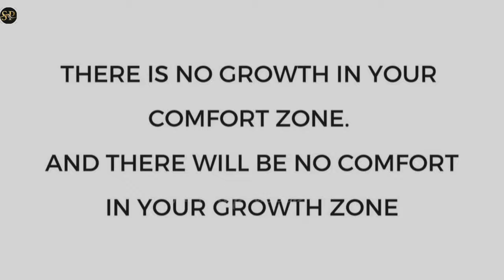ബോക്സിങ് ഷൂട്ടിനിടെ നട്ടെല്ലിന് പരിക്ക് പറ്റിയിരുന്നു..ആന്റണി സിനിമയിൽ അന്നയെ കുറിച്ച് കല്യാണി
kalyani-priyadarshan-is-thankful-for-being-kind-to-anna-from-antony-pens-a-note

ചിത്രീകരണത്തിനിടെ
പരുക്കേറ്റതിനെക്കുറിച്ച് കല്യാണി സംസാരിച്ചിരുന്നു. 'മൂന്നാഴ്ച എല്ലാ ദിവസവും ഏകദേശം നാലുമണിക്കൂർ ട്രെയ്നിങ് ഉണ്ടായിരുന്നു. കിക്ക്
ബോക്സിങ് ട്രെയ്നിങ് ആയിരുന്നു. സാറിന് കിക്ക് ആയിരുന്നു ഭയങ്കര ഇഷ്ടം. കിക്ക് ഹൈറ്റ് വേണം എന്നാണ് പറയുക. അതൊന്നും ഈസി ആയിട്ട് വരുന്ന കാര്യങ്ങളല്ല. അതിനുവേണ്ടി ഞാൻ കുറെ ട്രെയ്ൻ ചെയ്തു. പരിക്കെല്ലാം പറ്റി. കോഡ് ഇഞ്ചുറി ആയി രണ്ടുദിവസം ഷൂട്ടിൽ നിന്നും ബ്രേക്ക് എടുക്കേണ്ടിവന്നു. അത് കാരണം മറ്റുള്ളവർക്കും ഡേറ്റ് പ്രശ്നങ്ങൾ വന്നു,'; കല്യാണി